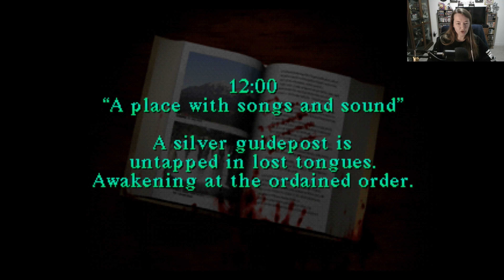Silent Hill - Playthrough Part 3 (Heat seeking missiles)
Silent Hill opens with Harry Mason's drive to the titular town with his adopted daughter Cheryl for a vacation. At the town's edge, he swerves to avoid hitting a girl in the road, and as a result, he crashes and loses consciousness. Waking up in town, he realizes that Cheryl is missing and sets out to look for her. The town is deserted and foggy, with snow falling out of season, and he begins to experience bouts of unconsciousness and encounters with hostile creatures.